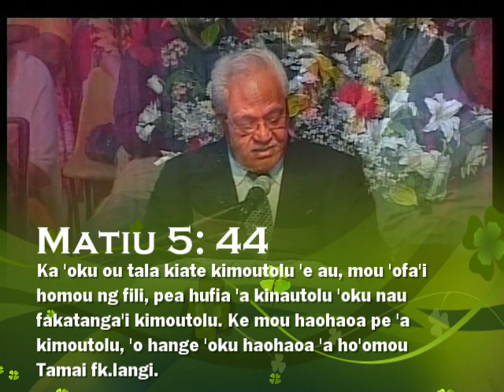Rev. Dr. Siotame Havea - Ke Tau Fe'ofa'aki Mu'a!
Matiu 5:44  Ko e malanga 'a Rev. Dr. Siotame Havea.
Kaveinga: "Ke Tau Fe'ofa'aki Mu'a!!!"